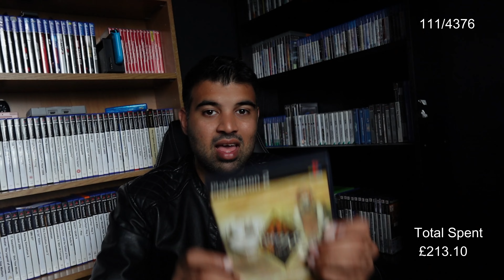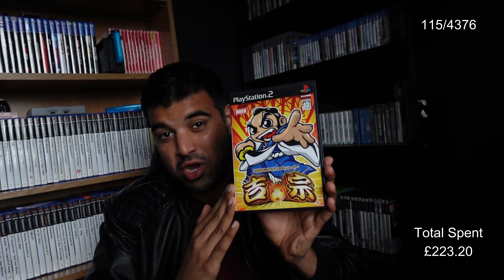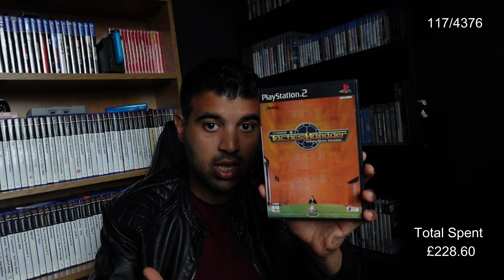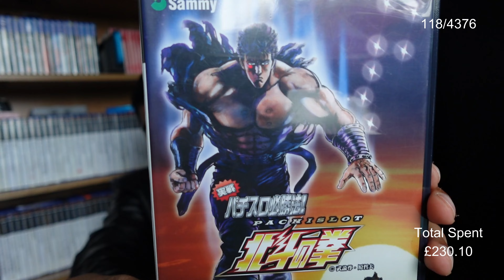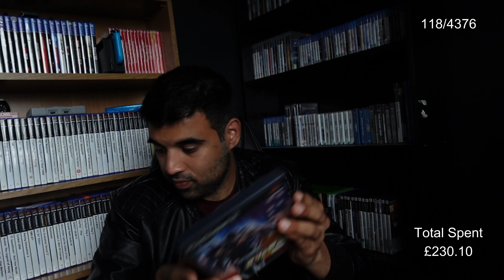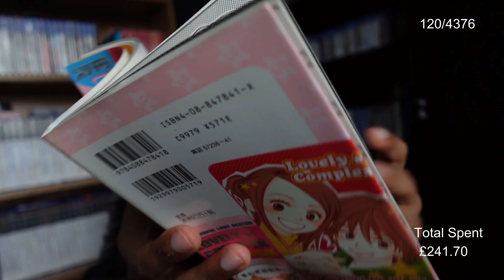Collecting ALL PS2 GAMES EPISODE 10 JAPAN SPECIAL!!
My latest Collection from Japan